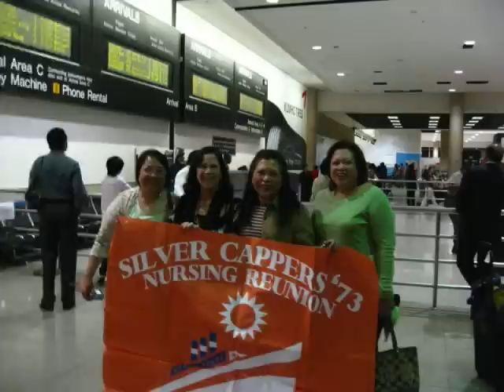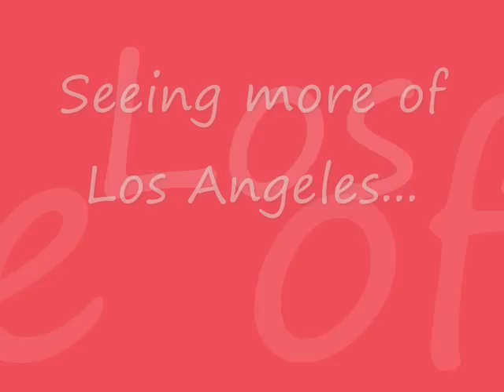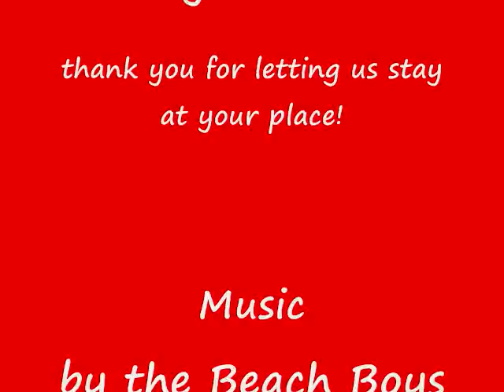Silver Cappers US Reunion Part 1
The final cut!